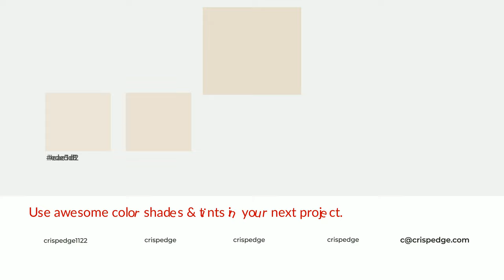Shades & Tints of Aged White color e8decd A Cool Yellow color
Shades of Aged White color e8decd Cool Shades of Aged White color with Yellow hue for your project!

Shades
Hex cec5b6

Tints
Hex eae1d2